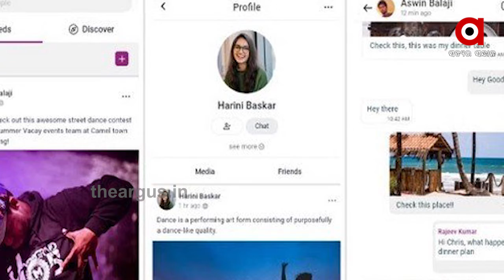ସ୍ୱଦେଶୀ ଆପ୍ଲିକେସନ ପାଇଁ ଫିଟିଲା ବାଟ....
ଚୀନ୍ ଉପରେ ଡିଜିଟାଲ୍ ଷ୍ଟ୍ରାଇକ୍ ପରେ ଏବେ ସ୍ୱଦେଶୀ ଆପ୍ଲିକେସନ ପାଇଁ ଫିଟିଲା ବାଟ୍ । ଲଞ୍ଚ ହେବାକୁ ଯାଉଛି ପ୍ରଥମ ଭାରତୀୟ ସୋସିଆଲ୍ ମିଡିଆ ଆପ୍ 'ଏଲିମେଣ୍ଟସ୍' | ଭାରତର ପ୍ରଥମ ସ୍ୱଦେଶୀ ସୋସିଆଲ ମିଡିଆ ଆପ୍ କୁ ଉପରାଷ୍ଟ୍ରପତି ଭେଙ୍କୟା ନାଇଡୁ ଲଞ୍ଚ କରିବେ। ସୋସିଆଲ ମିଡିଆରେ ଡାଟା ଗୋପନୀୟତା ଉପରେ ସଙ୍କଟ ପରେ, ଏହି ଆପ୍ ଅଣାଯାଉଛି ଯେଉଁଥିରେ ଗୋପନୀୟତାକୁ ପ୍ରାଧାନ୍ୟ ଦିଆଯିବ.
TheArgus indian_App ElementsWatch all the current, latest and breaking news only on "TheArgus.in" LIVE TV. The one-stop destination for LIVE news on politics, entertainment, sports, gadgets, and business.